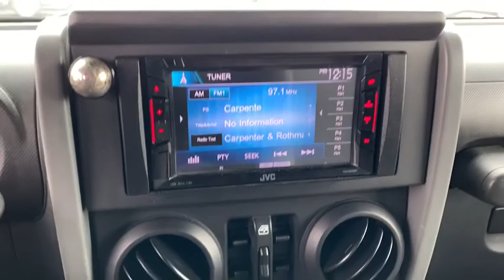2010 Jeep Wrangler Dublin, Powell, Hilliard, Columbus, Westerville, OH 19CO575A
Bright Silver Metallic Used 2010 Jeep Wrangler available in Columbus, Ohio at Dan Tobin Buick GMC. Servicing the Dublin, Powell, Hilliard, Westerville, OH area.
2010 Jeep Wrangler Unlimited Sport - Stock#: 19CO575A - VIN#: 1J4BA3H17AL211789

***At Dan Tobin We Offer VIP Benefits Including A 3 Day/150 Miles Money Back Guarantee, 60- Day Limited Powertrain Warranty On Most Vehicles, And Market Based Pricing To Ensure A No Haggle Experience***brbrbr4WD. Clean CARFAX.brbrbrBright Silver Metallic 2010 Jeep Wrangler 4D Sport Utility Unlimited Sport 3.8L V6 SMPI 4-Speed Automatic VLP 4WDbrbrbrWe carry all makes and models and have vehicles in all different colors.